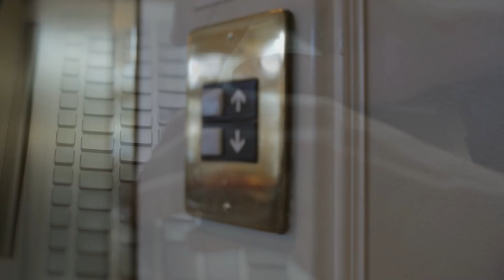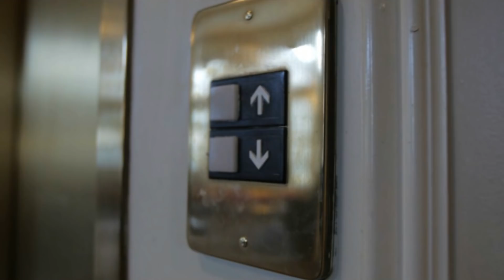"There is Something Wrong with the Elevator" Creepypasta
Better to just avoid tall buildings altogether...

YOU OPENED AND READ THE DESCRIPTION!!! I LOVE YOU FOR THAT! :D